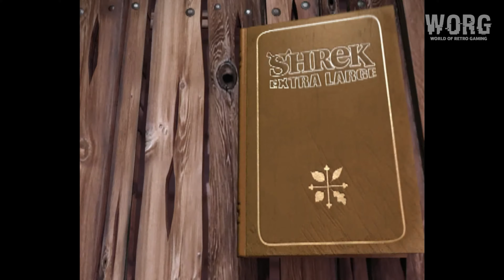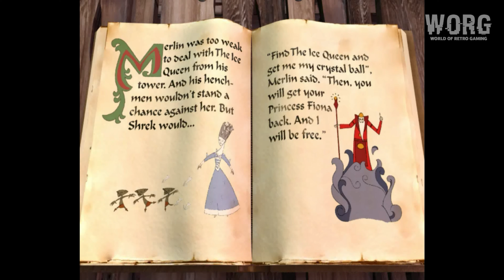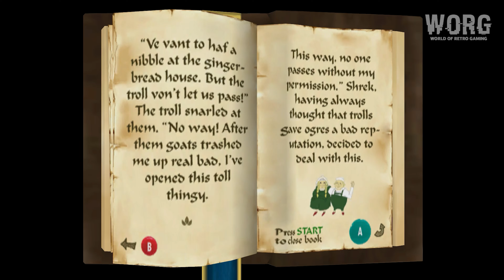GC First Look [114] | Shrek: Extra Large (US) (2002) | 4K 2160p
▬▬▬▬ Shrek: Extra Large (US) ▬▬▬▬▬

- Release : 2002
- Platform : Nintendo GameCube
- Publishers : TDK Mediactive
- Developers : Digital Illusions
- Genres : Adventure, Platform
- Upscaled : Yes , 4K
- Ratio : 4:3
- FPS in Game : 30-60
- Metascore : 36
- User Score : 8.2
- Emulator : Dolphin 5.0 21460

00:00 - WORG
00:09 - Startup
00:15 - Opening
00:57 - Main Menu
01:29 - Intro
03:54 - Shrek's Swamp
06:38 - Enchanted Forest
21:29 - Mother Goose Land
25:10 - Outro

▬▬▬▬ PC Hardware  ▬▬▬▬▬

CPU: Intel Core i7 12700K
RAM: 32 GB DDR4
GPU: Nvidia Geforce GTX 1070
OS:  Windows 11 64bit